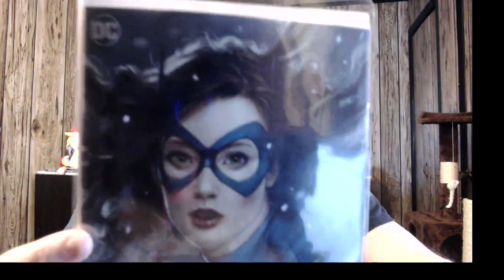MUST HAVE COMICS???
It's comic book wednesday, here are the comic books I bought that you may want.